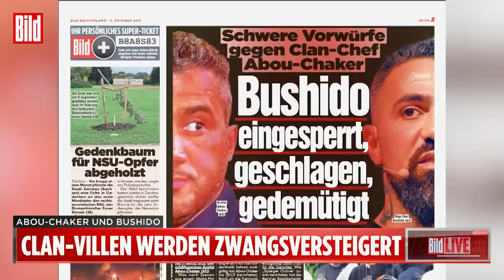Bushido & Arafat: Überraschung bei Zwangsversteigerung von Clan-Villen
Das Villen-Ensemble von Bushido und Arafat Abou-Chaker in Kleinmachnow wurde am Mittwoch in Potsdam zwangsversteigert. Dabei kam es zu einer faustdicken Überraschung!

Amtsgericht Potsdam, Saal 215 – der größte im Haus.

Um 9.30 Uhr rückt Arafat Abou-Chaker mit zwölf Familienmitgliedern an, darunter sein Bruder Yasser. „Keine Videos!“, brüllt Arafat durchs Treppenhaus, als er die Journalisten sieht. Mit seinen Anwälten nimmt er rechts vor der Richterbank Platz. Die Clanmitglieder verteilen sich im Saal.

Sein Kontrahent Bushido wird 15 Minuten später von vermummten LKA-Personenschützern mit zwei schwarzen Limousinen zum Seiteneingang des Gerichts gebracht. Er betritt als Letzter um 10.09 Uhr den Saal, sitzt links vor dem Richtertisch. Auge in Auge mit Arafat. Doch beide würdigen sich keines Blickes …